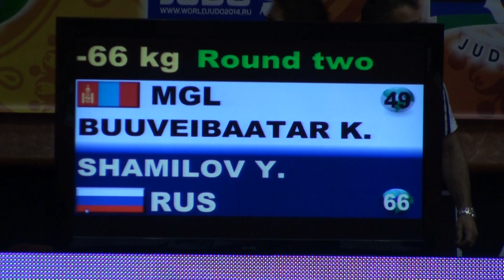139 GS Baku 2013 66 BUUVEIBAATAR K MGL SHAMILOV Y RUS